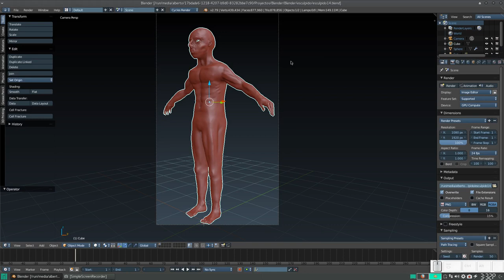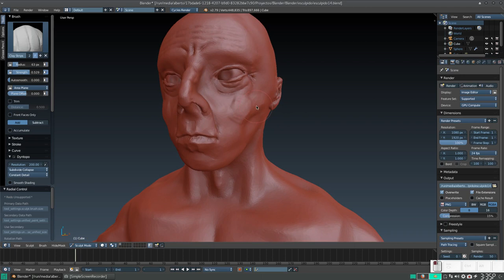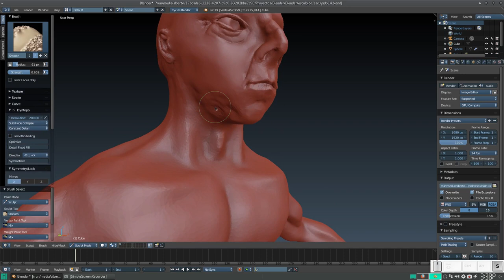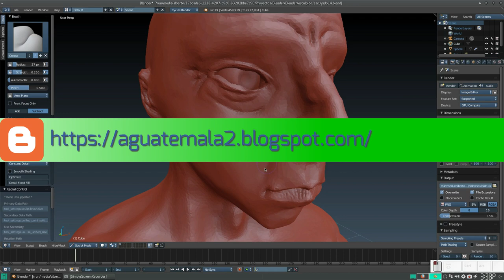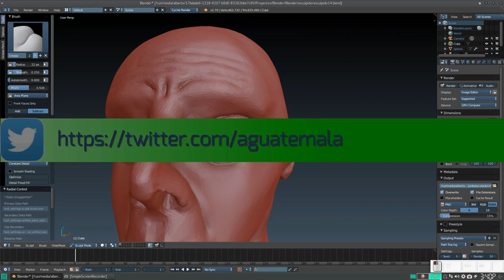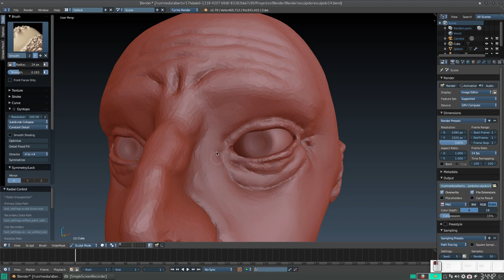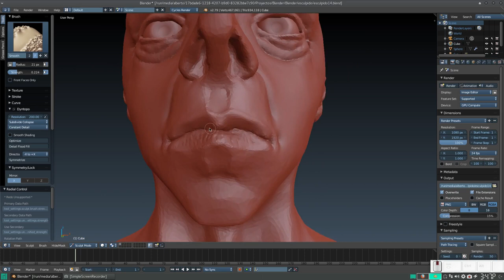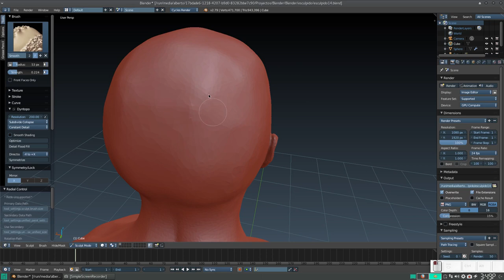Blender: Esculpiendo un cuerpo humano 15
En este vídeo comenzamos los detalles más finos de nuestro modelo.